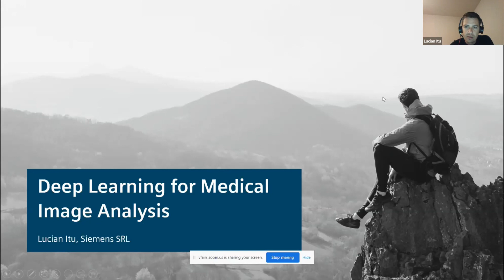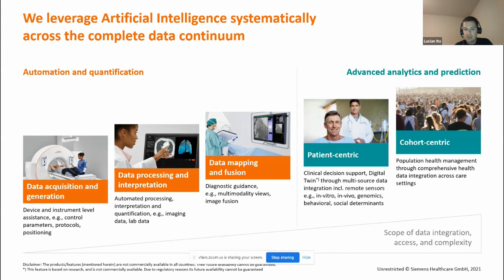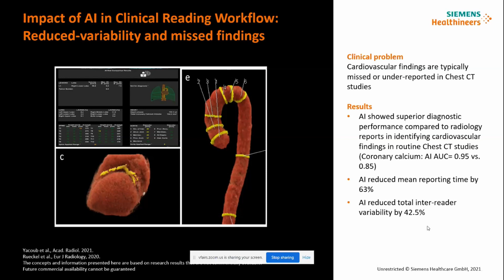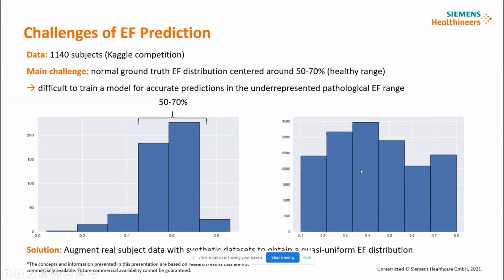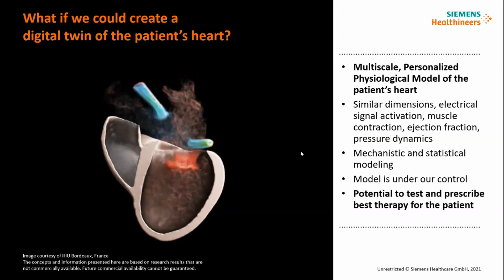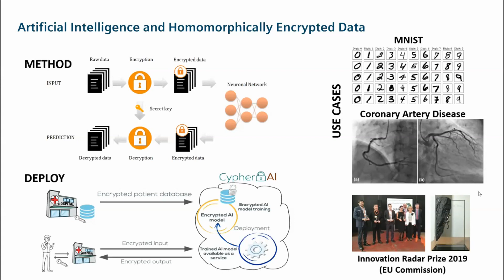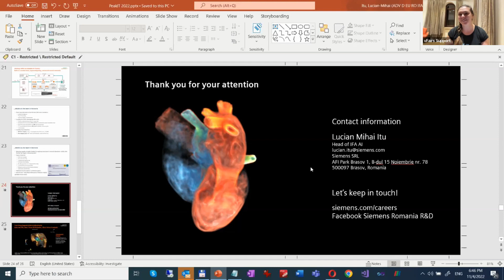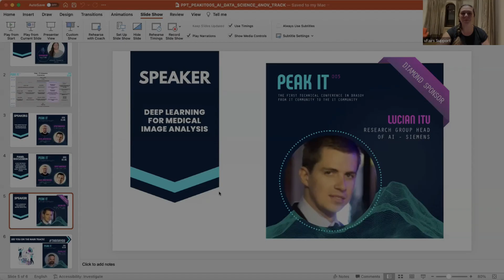Lucian Itu - full presentation at PeakIt #005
Presentation: Deep Learning for Medical Image Analysis

Deep Learning has witnessed a tremendous increase during the last decade which has been driven on one side by the large amounts of data that have become available and on the other side by the advancements in hardware, and specifically in general purpose GPUs, which allow us to train deep learning models very efficiently on large amounts of data.

The presentation details how at Siemens we leverage AI across the entire data continuum, that means from the data acquisition and generation stage, through the data processing and interpretation stage, the data mapping and fusion stage, finally reaching a patient-centric level, where we allow the clinician to take a more informed decision regarding the diagnosis and treatment planning.

About Lucian Itu
Lucian Mihai Itu is heading the Artificial Intelligence team, within the Image Fusion and Analytics group, at Siemens.

He received the Dipl.-Eng. degree in Systems Engineering from the Transilvania University of Brasov in 2009 and the PhD degree in Systems Engineering in 2013 after having collaborated with Siemens Corporate Research, Princeton, USA during the doctoral studies.

He has participated in numerous European, National and Industry funded R&D projects. The research filed he’s interested in is artificial intelligence with focus on machine learning, modeling of the human physiology, and high performance computing. He has published over 60 papers in various international journals and conferences. He is joint author of over 30 international patent applications